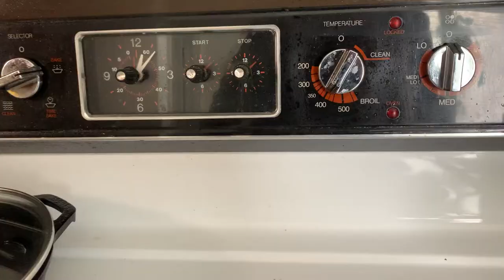Melting Borax and Brass in the snow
Breaking in a new crucible, went with a borax coating. then poured a set of brass ingots